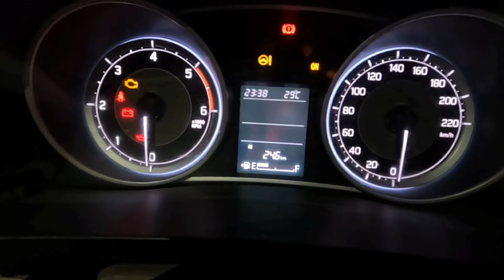Ola Uber Car Owner Income 2024 ! Car Rental Business Ideas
ola uber car earnings
ola uber car owner income ertiga
ola uber car owner income jaipur
ola uber car monthly income